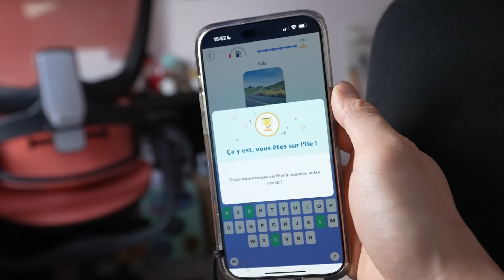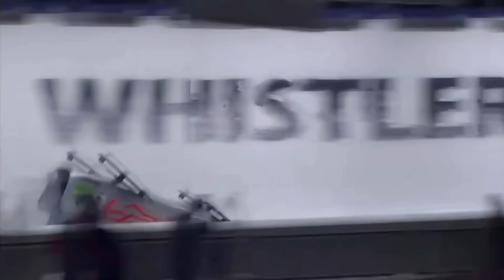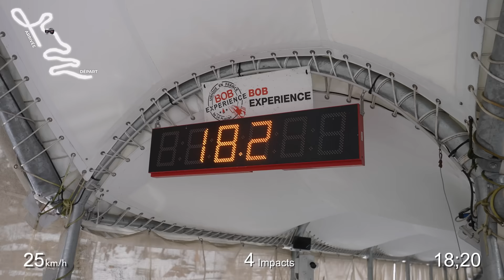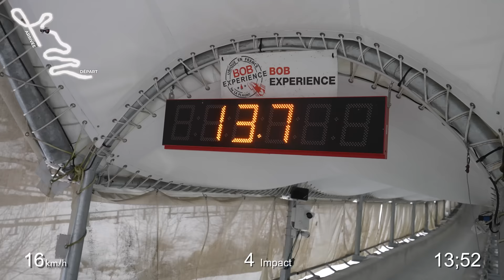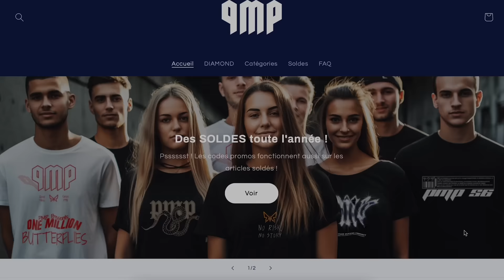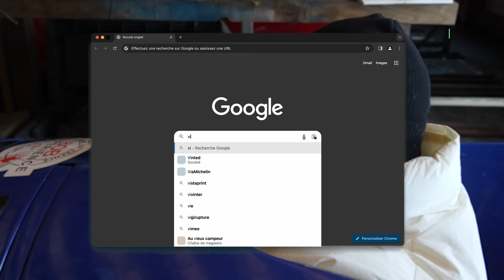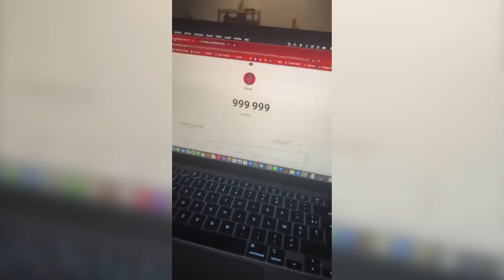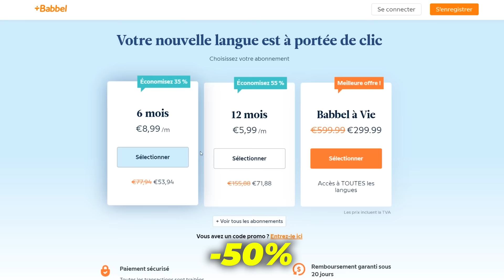J’ai Appris à Piloter un BOBSLEIGH en Partant de Zéro 🛷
48 heures pour descendre une piste olympique en bobsleigh 🛷

Merci à toute l’équipe de la Plagne pour leur professionnalisme et leur gentillesse

2️⃣ Ma boutique AMAZON où tu trouveras TOUT ce que j'utilise dans les vidéos et dans la vraie vie : lien vers la boutique Amazon
4️⃣ Ton coaching par téléphone : AppelleMoi 📞
5️⃣ Mon livre LES MENSONGES DU FITNESS : LMF 📖

Je sais ce que vous vous dites, OH LE BOBSLEIGH C’EST COMME LE FILM LA JE ME RAPPELLE PLUS DU NOM, COMMENT IL S’APE…
Rasta rocket, voilà oui et si maintenant j’aime YouTube plus que tout au monde c’est aussi parce que ça me permet de réaliser tous mes rêves de gosses et vous les partagez ❤️

Un de mes autres rêves, c’est de conduire une Formule 1 avec Charles Leclerc 🤭

Bref, C’est donc direction la Plagne que commence cette aventure, et pas n’importe où mais bien sur la piste OLYMPIQUE des JEUX OLYMPIQUES d’hiver, rien que ça 🥰

Accompagné de Thomas Girod, un ancien athlète Olympique dans la discipline qui est la luge... Mais ça, on y reviendra plus tard si vous êtes sage 🤓

C’est une discipline super difficile à comprendre et comme beaucoup d’entre elles, il faut des années de pratique. Mais aujourd’hui en seulement 2 jours et avec un Bob, non pas à 4 (car c’est beaucoup trop dangereux à piloter) mais un bob à 2, mon Dylou et moi-même allons affronter les virages les plus extrêmes de la piste olympique de bobsleigh 😎

Je parle de ça comme si c’était évident pour moi, mais pour ceux qui ne savent pas ce qu’est le bobsleigh :

Le bobsleigh est un sport d'hiver où des équipes descendent une piste glacée étroite dans un véhicule appelé bobsleigh. Les équipes de deux ou quatre personnes sont chronométrées de la ligne de départ à la ligne d'arrivée. Les pilotes dirigent le bobsleigh, tandis que les équipiers aident au départ. Le but est d'atteindre la fin de la descente en le moins de temps possible. Les pistes ont des courbes serrées, et les bobsleighs, légers et aérodynamiques, peuvent atteindre des vitesses de plus de 120 km/h.

120 km/h avec des virages qui montent à plus de 4G … Yes.

Bref, j’y vais là, on a des JO à préparer

Est-ce que c’est dur ?
Est-ce que on va tomber ?
Est-ce que j’ai toujours pas regardé la saison finale de SNK ?

J'en sais rien, c'est ce qu'on va voir ensemble dans cette vidéo !

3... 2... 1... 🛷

Merci encore à la Plagne pour leur accueil ❤️

Et si vous aussi vous voulez vivre une expérience unique comme nous, ça se passe